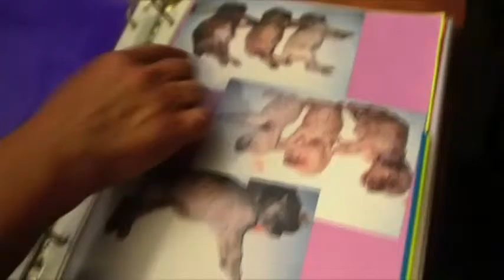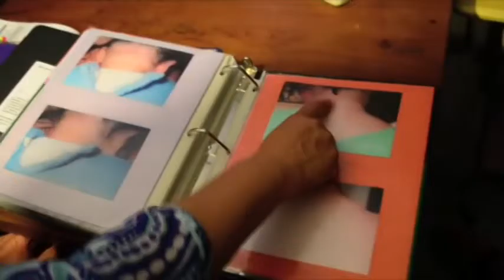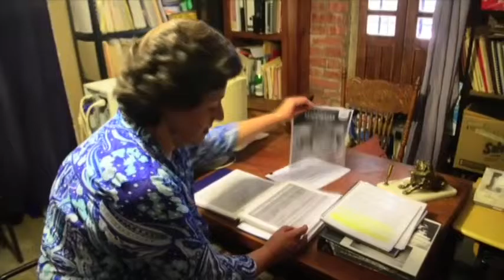Denuncia ciudadana daños a la salud y el ambiente en campaña del dengue en Guanajuato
Cristina Caldera, ciudadana de Guanajuato denuncia los daños ambientales en la salud y el medio ambiente a causa de los químicos utilizados en la lucha contra el dengue.